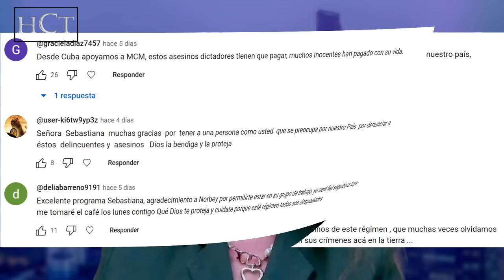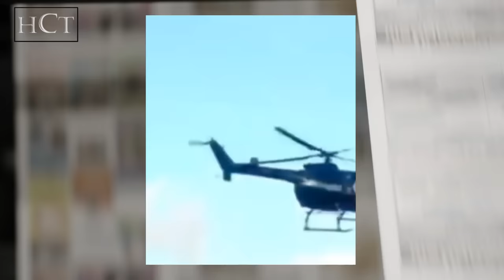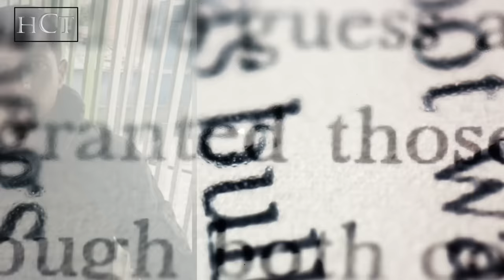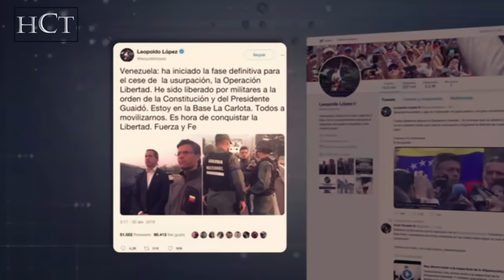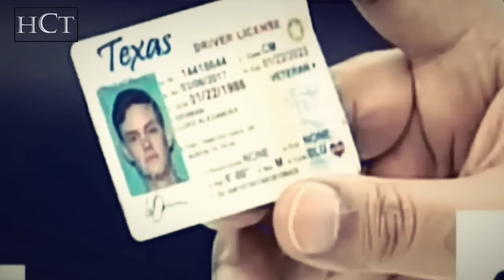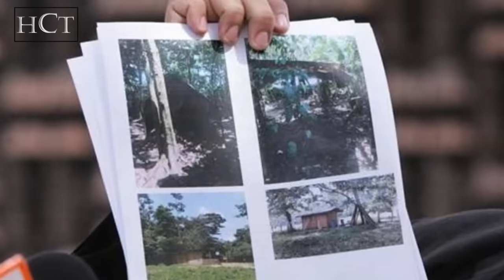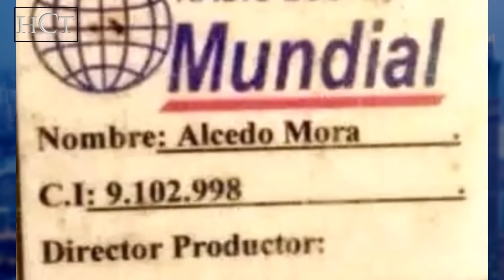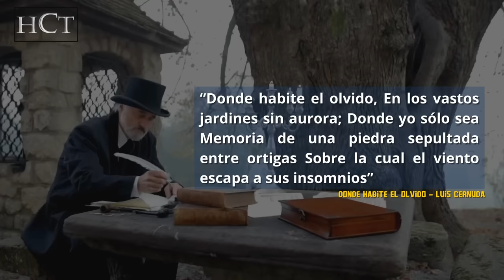DESENTRAÑANDO LAS OPE#RACIONES: ENTRE LA FICCIÓN Y LA REALIDAD. SEBASTIANA SIN SECRETOS. 3/03/2024